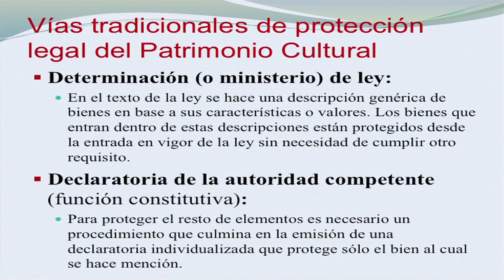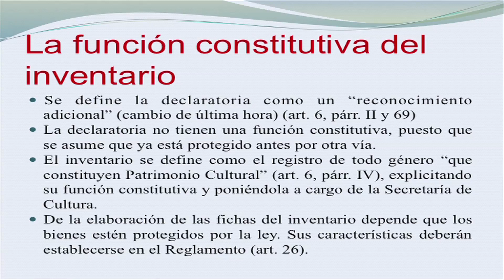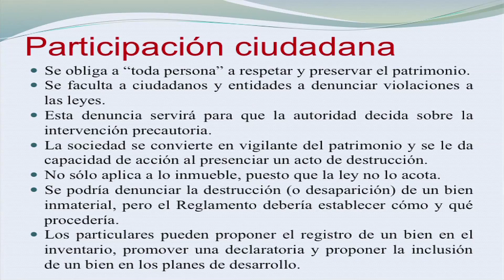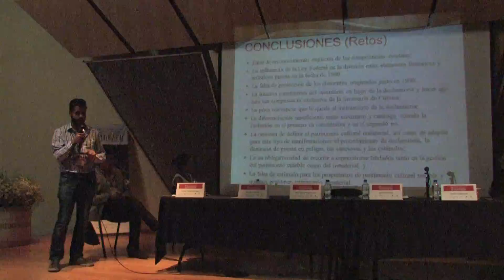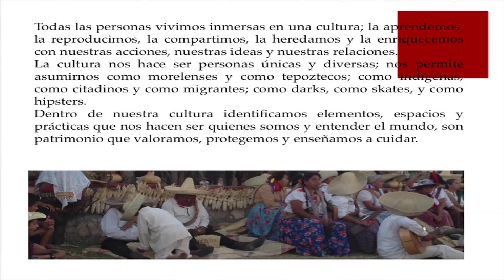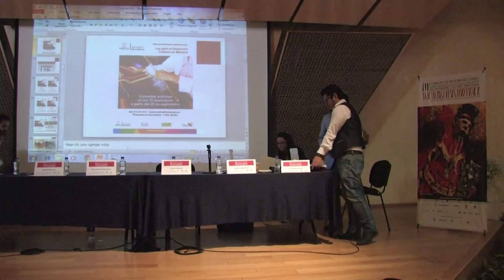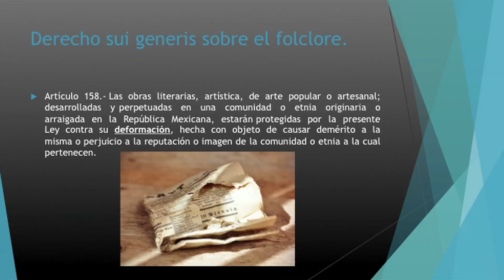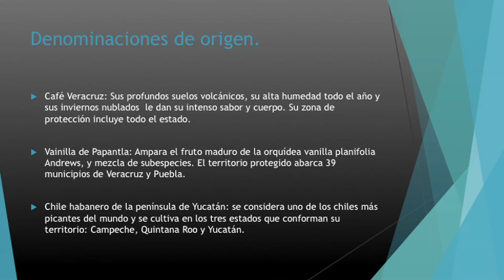Aspectos Juridicos Patrimonio Inmaterial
Ponencia sobre los Aspectos Jurídicos del Patrimonio Inmaterial, presentada en el marco del tercer Congreso Internacional sobre experiencias en la salvaguarda del Patrimonio Cultural Inmaterial, llevada a cabo en la Ciudad de Cuernavaca, Morelos.